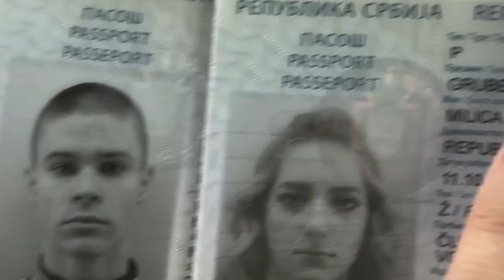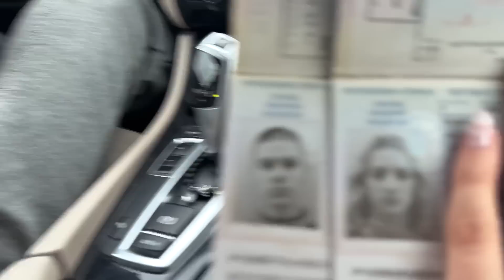VIKEND U MADJARSKOJ | Providno kupatilo u hotelu?